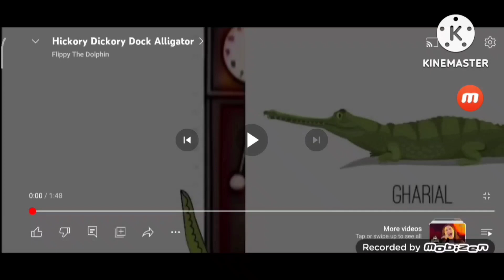Hickory Dickory Dock Emu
Mouse
Beaver Not Rattlesnake
Loon Not Sparrow
Magpie Not Dove
Emu Not Octopus